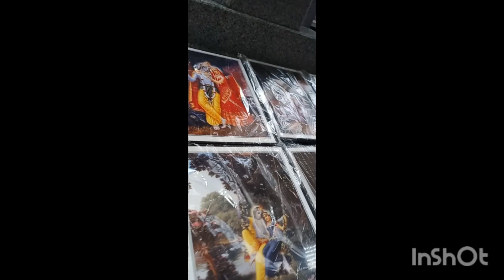SRI RADHA KRISHNA TEMPLE ISKCON#temple